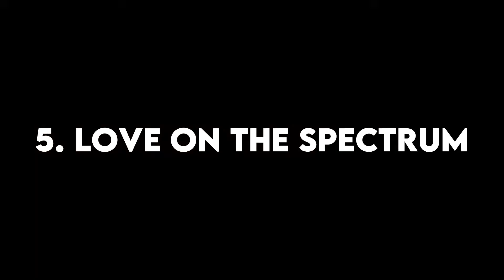Best Survival Shows Like Alone *Must Watch*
In today's Film Sprinter video we are going to be looking at Best Survival Shows Like Alone Must Watch